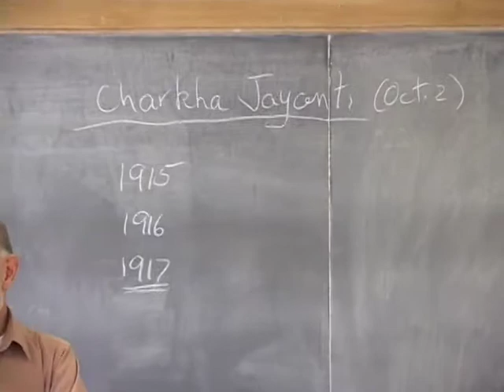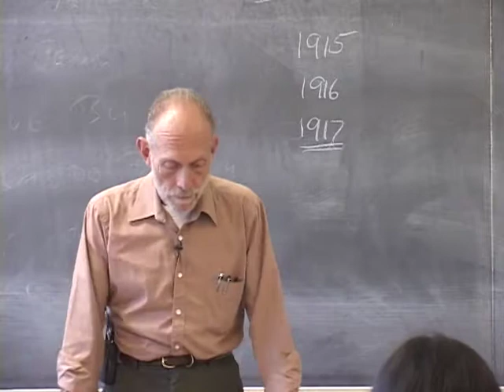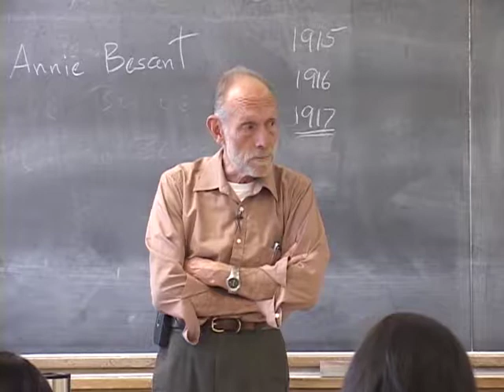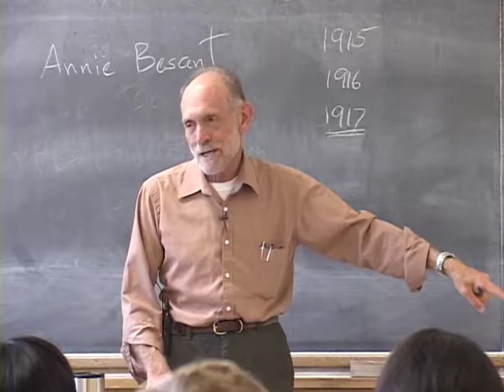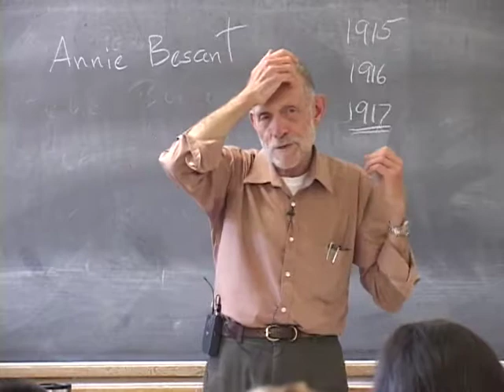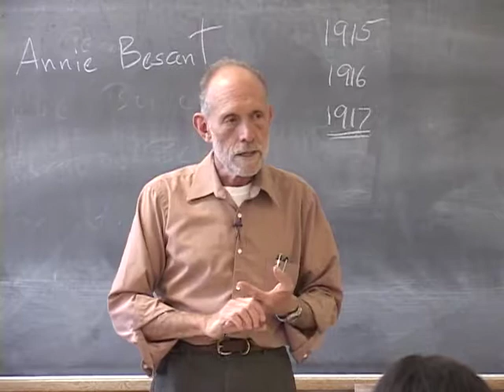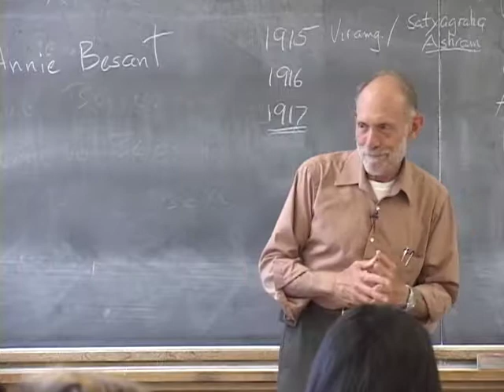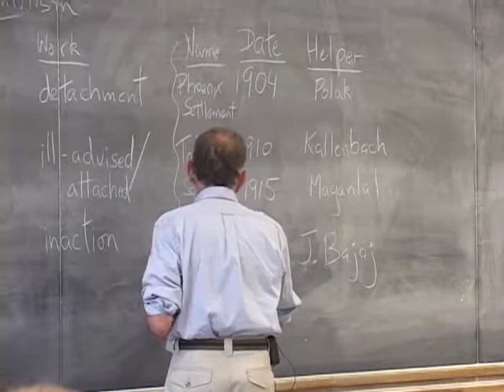PACS 164A Lecture 11: Tragedy at Amritsar. Rebellion Heats Up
In this lecture, Professor Michael Nagler discusses two "phases" of Gandhi's early life in India, the first as the time period between the years of 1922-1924, in which Gandhi was in prison, and second in 1931 at the height of the Freedom Struggle. Professor Nagler outlines the chronology of this first phase by synopsizing the changes in India's politics and culture at the time - particularly changes in levels of nationalism -  and Gandhi's experience navigating those shifts. Nagler goes on to outline the chronology of both of these phases, discussing notable political shifts and events such as the Law of Progression, the Indian Immigration Acts, the Rowlett Acts, Viramgam, Civil Disobedience, struggles between Indian Hindus and Muslims,  the Ahmedabad Mill Strike, and the overarching struggle to win Indian "Swaraj" or "Self-Rule."

0:00:03 Chakra Jayonti - Spinning Wheel
0:01:01 Early Freedom Struggles of India
0:07:23 Two Mandates of Nonviolence
0:09:55 Arousal of Courage and Confidence
0:16:27 Pattern of Swadeshi
0:23:26 Satyagraha and Person Power
0:25:43 MLK Jr. and the Law of Progression
0:28:24 Rowlatt Act - Paradox of Repression
0:35:06 Champaran Trial
0:36:19 Higher Law of Conscience
0:37:41 Rules of Civil Disobedience
0:43:09 Apology of Socrates and Civil Disobedience
0:45:44 Means and Ends of Nonviolence
0:47:27 Mill Strike in Ahmedabad and Gandhi Fasting
0:51:02 Gita Theory of Action
0:54:14 Propaganda and Clinging to Truth
0:55:56 Amritsar Massacre
0:59:33 Summary of Freedom Struggles in India
1:03:41 Spiritual Communities
1:09:26 Gandhi's Early Victories in India
1:11:36 The Keys Affair
1:16:40 Chauri Chaura - Suspension of Satyagraha